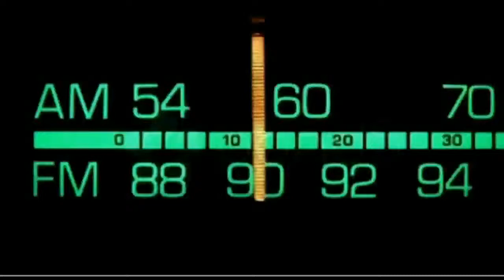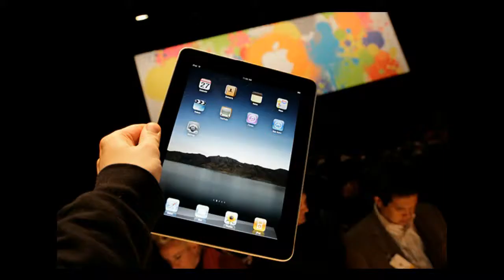Dr. Bill.TV #238 - "The Vidblaster Dual Camera Edition!"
Codeweavers WINE-enabled browse with ActiveX, Michio Kaku on Moore's Law, Discovery buys Revision3, next gen of video savvy kids, three awesome days! GSotW: Xmarks! Flash / PHP patches, Vidblaster and new webcams, the GameMaster on 'The Legend of Korra!'